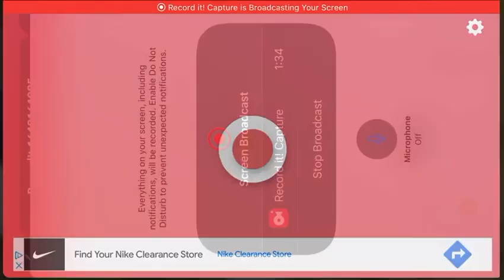KOF Allastars/Athena’s Banquet of Cherry Blossom/Fight/Part 2